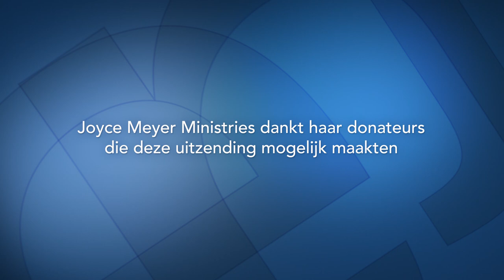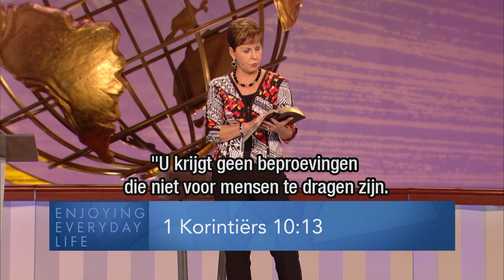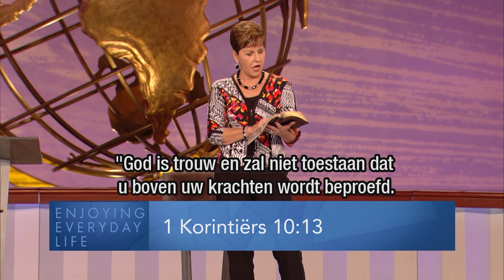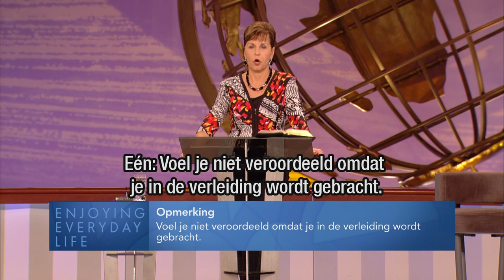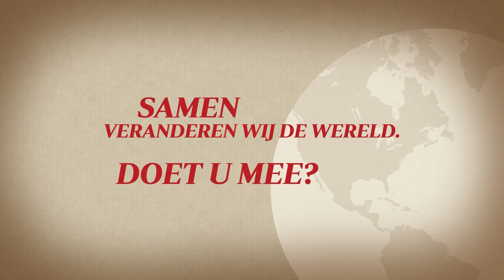Wees de duivel een stap voor (2) | God opent deuren | Devotional | Joyce Meyer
Wat is de beste tijd om te bidden over verleiding? Vandaag spreekt Joyce Meyer om regelmatig te bidden als je je zwakheden kent, om zo weerstand te kunnen bieden als verleidingen komen.